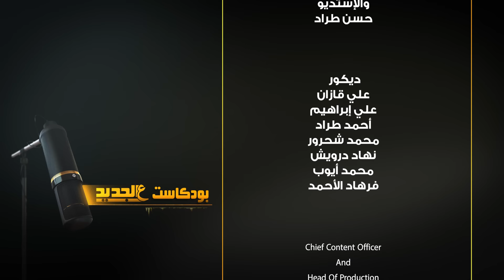"بري ليس ضمانة والحز ب إخوان مسلمين" بيار بو عاصي يفتح الملفات الأكثر سرية ضمن "بودكاست الجديد"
أطل عضو كتلة الجمهورية القوية النائب بيار بو عاصي  في حوار عبر الجديد ضمن "بودكاست ع الجديد"